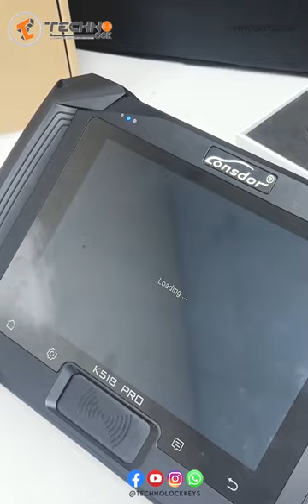Looking for a comprehensive key programming device? Check out the Lonsdor K518 PRO! 🤩🔑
This professional-grade device is the ultimate solution for programming car keys, truck keys, and motorcycle keys of various types. With its support for a wide range of vehicle brands, the K518 PRO gives you the ability to generate and program smart keys, adjust odometer readings, and much more! 🚗🔧

Amazing features:

Supports a wide range of key types and car brands (Toyota, Lexus, Nissan, Infiniti, Honda, Acura, Mitsubishi, Subaru, Ford, Chevrolet, Chrysler, Jeep, and many more)
Easy to use with a user-friendly interface and clear instructions
It offers advanced features such as:

Remote key programming
Odometer adjustment
Key chip identification and cloning
Supports CAN FD and Ethernet protocols for enhanced connectivity
If you're an automotive technician or locksmith, the Lonsdor K518 PRO is your ideal partner. Watch the video to see how it can help you boost your efficiency and improve your services! 📹✨

Techno Lock Keys Trading ( تكنو لوك لتجارة المفاتيح )
Locksmith in Sharjah, United Arab Emirates
Address: Maliha Road - Kalba Road - Sharjah - United Arab Emirates